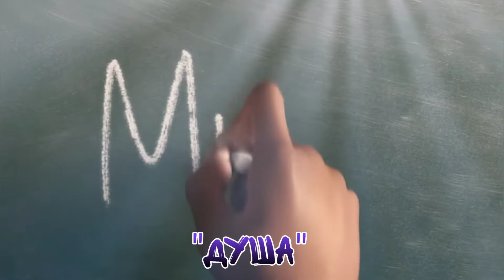УГАДАЙ МУЛЬТИК ПО КАДРУ ЗА 10 СЕКУНД 🎅 СМЕШАРИКИ, ХОЛОДНОЕ СЕРДЦЕ, ДОМ, ЛУНТИК, ТОМ И ДЖЕРРИ 🔥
Привет 👋

Угадай мультфильм по кадру за 10 секунд,  а затем я покажу правильный ответ.

Какой мультфильм твой любимый.

Удачи тебе и хорошего настроения 🍀